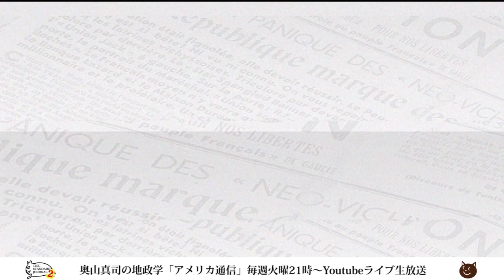台湾総統選、親中派が連立か？もし台湾自身が中国に靡いたら、日米に台湾を救う手立てなし。｜奥山真司の地政学「アメリカ通信」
▼出演者▼
◎奥山真司
1972年横浜市生まれ。地政学・戦略学者。戦略学Ph.D.(StrategicStudies)。国際地政学研究所上席研究員。戦 略研究学会編集委員。日本クラウゼヴィッツ学会理事。カナダ・ブリティッシュ・コロンビア大学(BA)卒業後、英国レディング大学院で、戦略学の第一人者コリン・グレイ博士(レーガン政権の核戦略アドバイザー)に師事。現在、国際関係論、戦略学などの翻訳を中心に、セミナーなどで若者に国際政治を教えている。日本にほとんどいないとされる地政学者の旗手として期待されており、ブログ「地政学を英国で学んだ」は、国内外を問わず多くの専門家からも注目され、最新の国家戦略論を紹介している。著書に『地政学アメリカの世界戦略地図』(五月書房)のほか、翻訳書として、『インド洋圏が、世界を動かす』(ロ パート・カプラン著、インターシフト)、『中国4.0暴発する中華帝国』(エドワード・ルトワック著、文春新書)などがある。（※詳細は